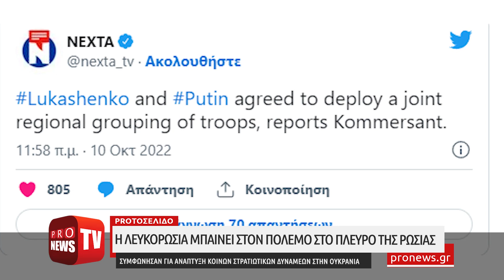Η Λευκορωσία μπαίνει στον πόλεμο στο πλευρό της Ρωσίας!